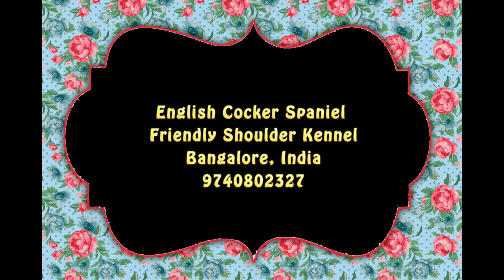Cocker Spaniel puppies from born to 22 days old - available - 9740802327 - Bangalore